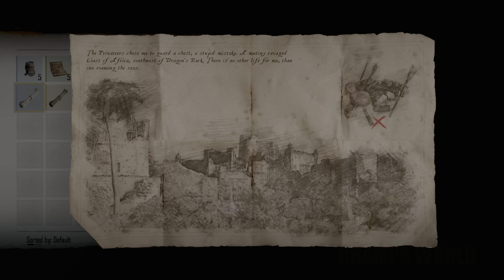Skull and Bones NEW Gameplay Overview | Realistic ULTRA Graphics Gameplay[4K 60FPS HDR]